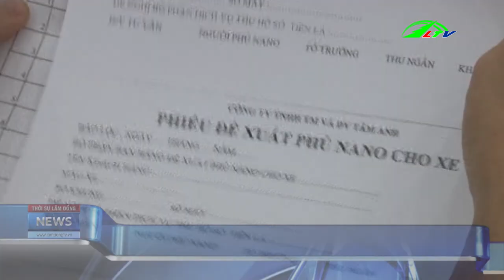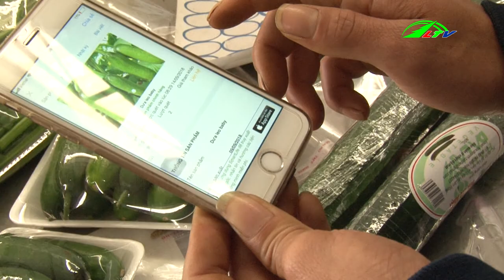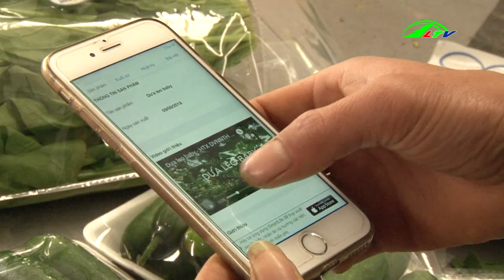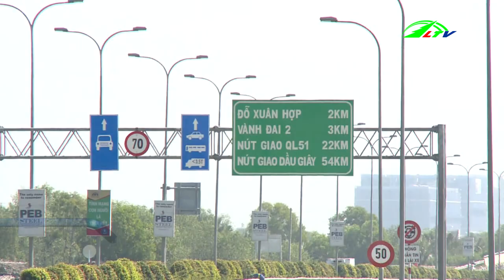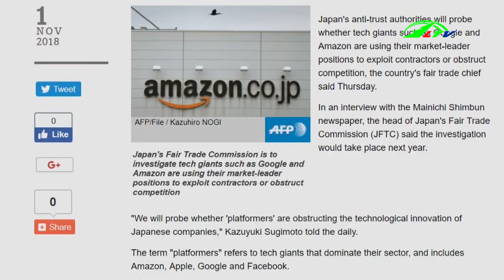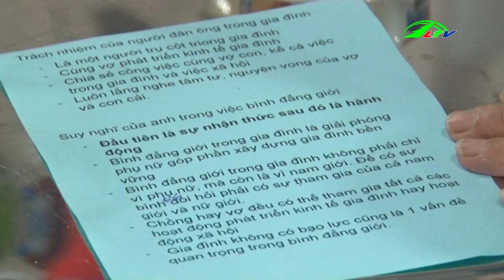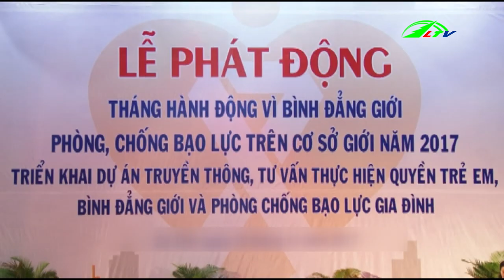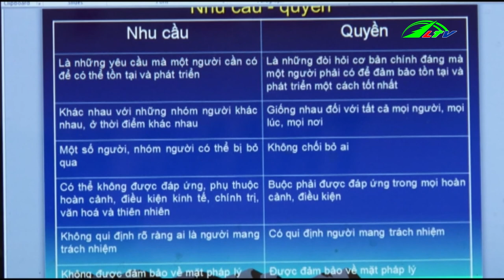Thời sự tối 03/11/2018 | Tin tức Lâm Đồng TV